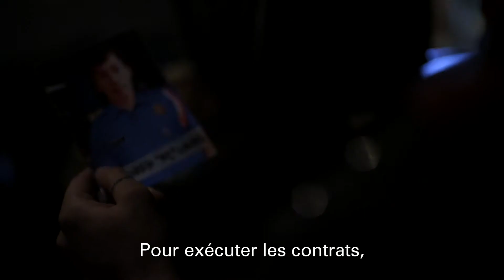ON THE JOB - Bande-Annonce (VOST)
On the Job, un film  d'Erik Matti avec Piolo Pascual, Gerald Anderson, Joel Torre, Joey Marquez.
Sorti le 03 septembre en DVD et VOD.